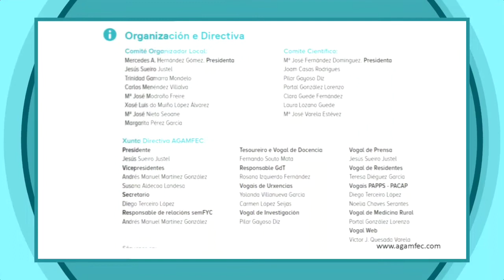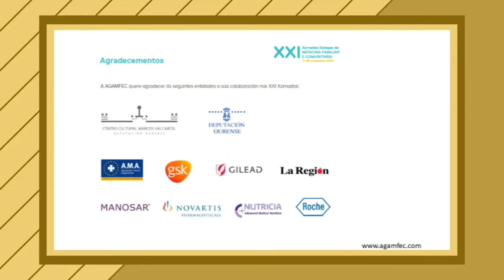XXI XORNADAS DE MEDICINA DE FAMILIA DA AGAMFEC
Tomando a temperatura á Atención Primaria